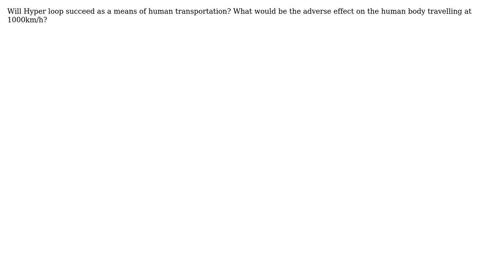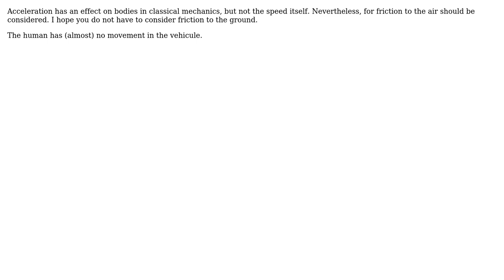Engineering: What would be the adverse effect on the human body travelling at 1000km/h?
With thanks & praise to God, and with thanks to the many people who have made this project possible! | Content (except music & images) licensed under CC BY-SA | Music | Images & others | With thanks to user Marvz user Loic Mouchard user hazzey user Andrew and the Stack Exchange Network Trademarks are property of their respective owners. You are responsible for your own actions.